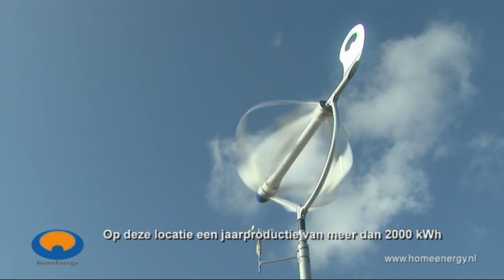Energy Ball V200 @ Reddingsbrigade Bloemendaal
The lifeguard station @ Bloemendaal aan zee is now producing their own electricity with an Energy Ball V200 of the company Home Energy